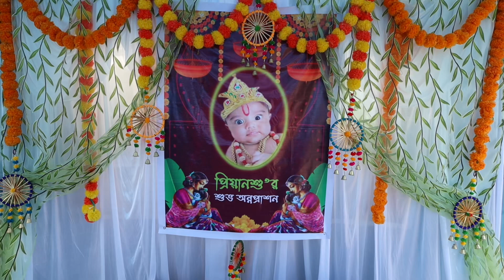Priyanshu Annaprashan Ceremony Trailer | Rice feeding ceremony |Upoma Das Lifestyle